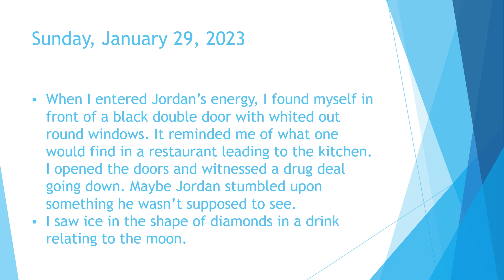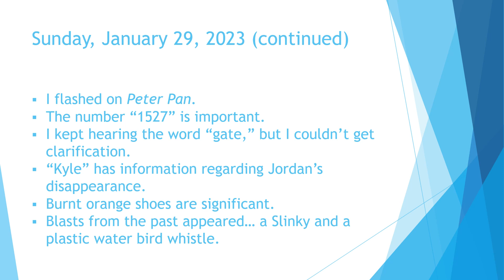Where is Jordan Taylor? [Part 1]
Jordan Taylor, 29, was last seen on January 6, 2023, in New York, New York.

After receiving chemo therapy and having surgery to treat cancer, I was gifted/cursed with precognitive visions and knowledge of events that I had no way of knowing in the traditional sense. Through meditation and shamanic journeying, I’m learning to “go deeper” to find answers to specific questions. In 2020, after losing my son, I wondered if it was possible for me to bring closure to the loved ones of missing persons. I started journeying and recording everything I saw and heard.